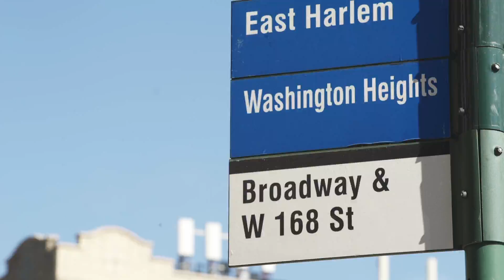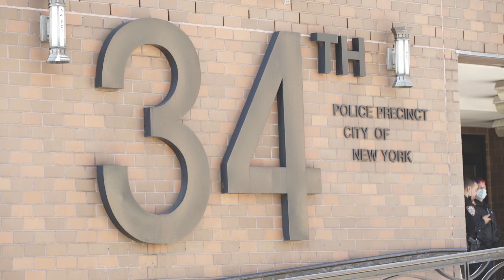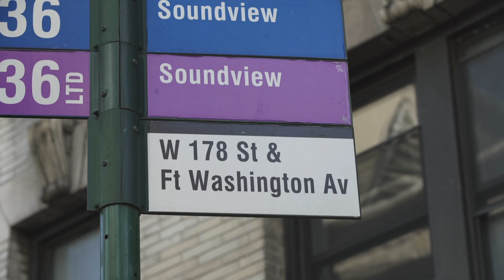Represent NYC Election Coverage: City Council District 10 Profile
MNN is pleased to bring you a profile on each NY CityCouncil district in Manhattan to ensure you are prepared for ElectionDay (Primary June 22nd).
City Council District 10 covers Washington Heights, Inwood, Marble Hill.

Represent NYC Election Coverage airs Fridays at 3pm and 8pm on MNN (Spectrum 34, 1993, 1995, RCN 82, FiOS 33).